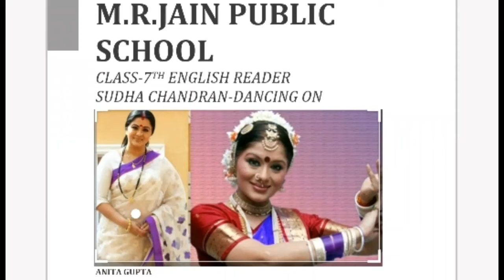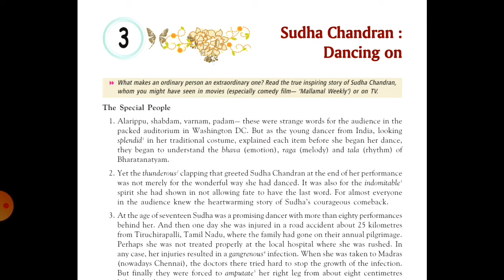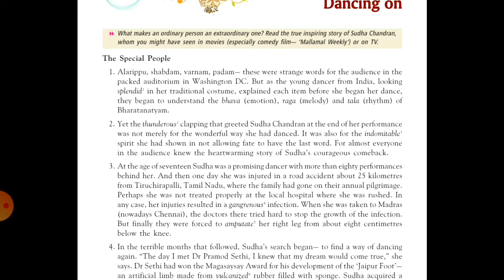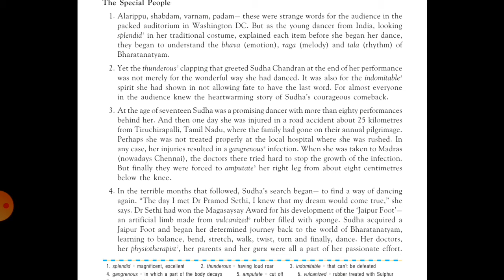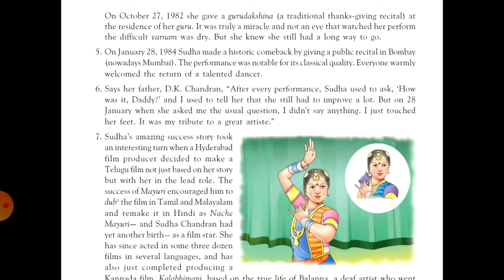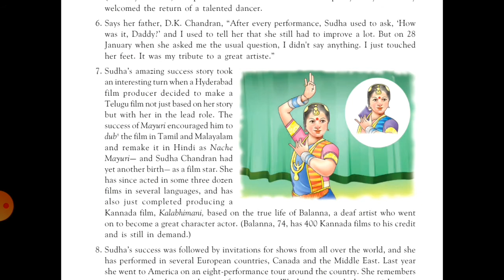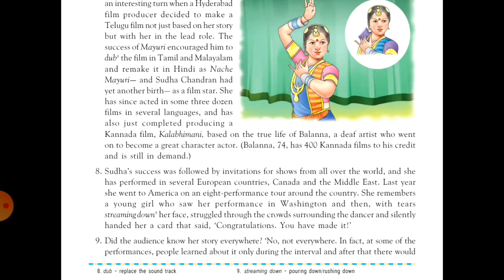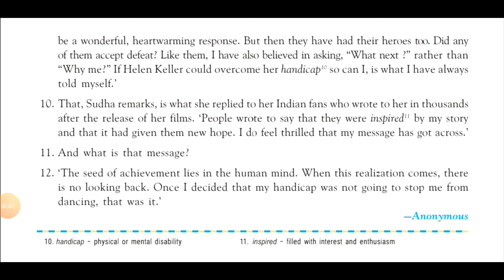SUDHA CHANDRAN-DANCING ON| CLASS-7TH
SUDHA CHANDRAN-DANCING ON | CLASS-7TH | ENGLISH READER | M.R.JAIN PUBLIC SCHOOL | ANITA GUPTA